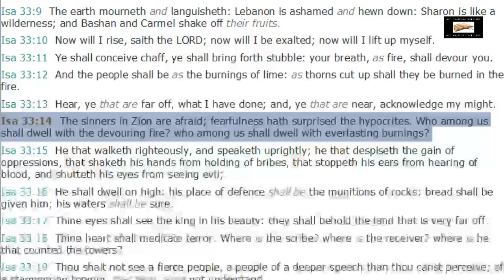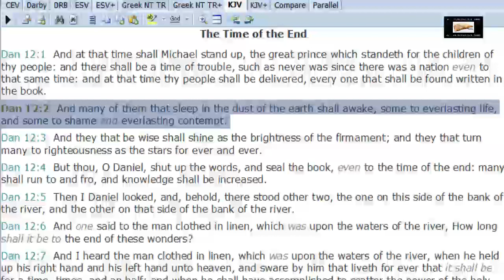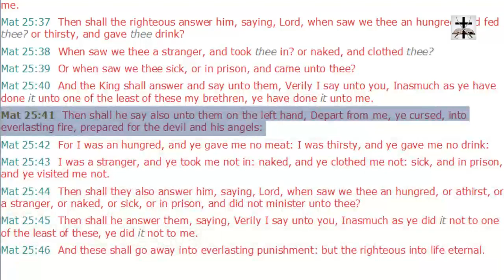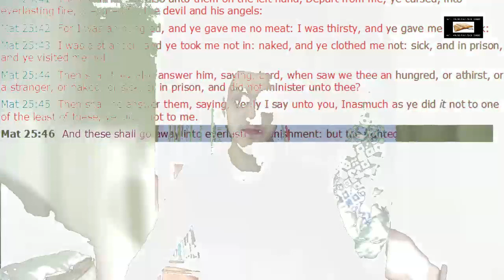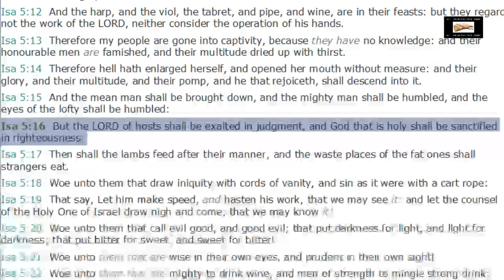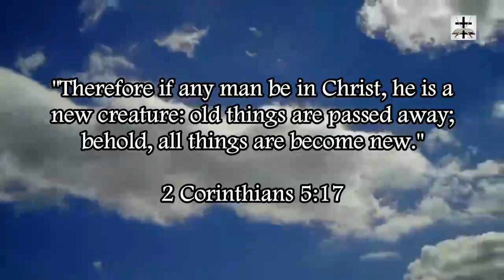Hell Is Eternal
Mark 9:43-48 (KJV) - “And if thy hand offend thee, cut it off: it is better for thee to enter into life maimed, than having two hands to go into hell, into the fire that never shall be quenched: (44) Where their worm dieth not, and the fire is not quenched.  (45) And if thy foot offend thee, cut it off: it is better for thee to enter halt into life, than having two feet to be cast into hell, into the fire that never shall be quenched: (46) Where their worm dieth not, and the fire is not quenched. (47) And if thine eye offend thee, pluck it out: it is better for thee to enter into the kingdom of God with one eye, than having two eyes to be cast into hell fire: (48) Where their worm dieth not, and the fire is not quenched.”